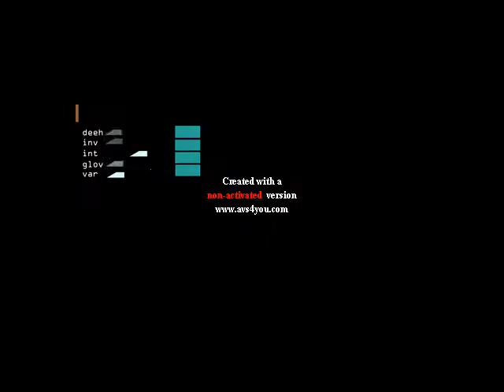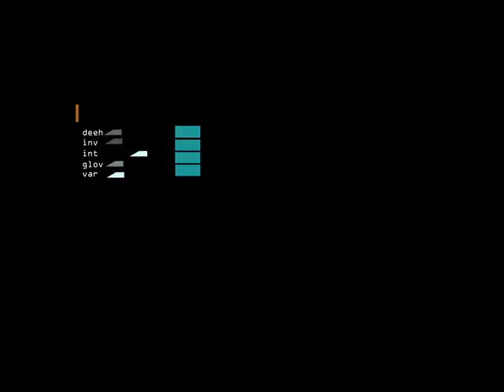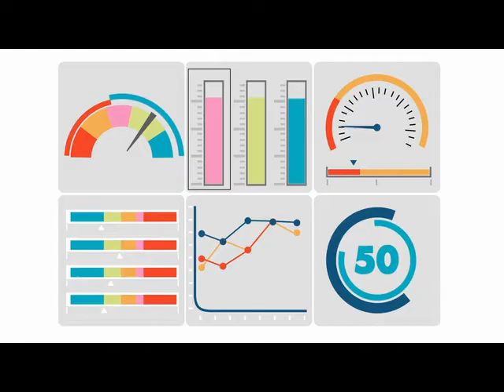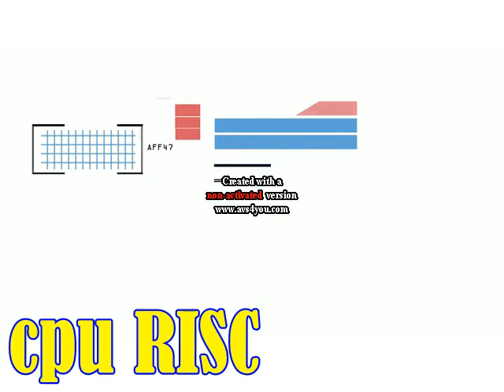microprocessori CISC contro cpu RISC - Fare Retrocomputing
CISC e RISC le due grandi architetture di microprocessori

Il file è in Copyleft(BY-ND-NC)